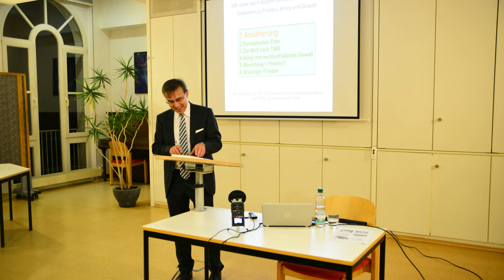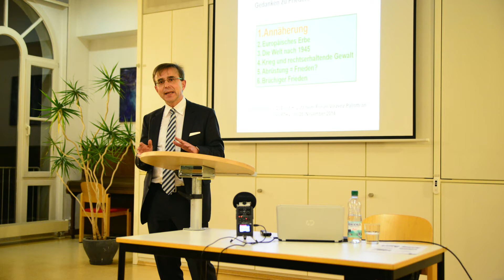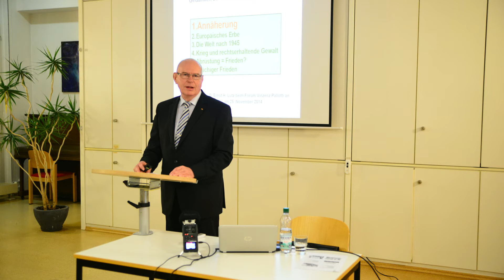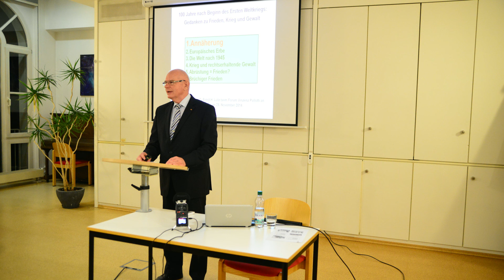100 Jahre nach Beginn des 1. Weltkriegs - Gedanken zu Frieden, Krieg und Gewalt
Referent: Generalmajor a.D. Ernst Heinrich Lutz
Moderation: Dr. Thomas R. Elßner
Vortrag beim Forum Vinzenz Pallotti am 25. November 2014 in Zusammenarbeit mit dem Ethikinstitut Vallendar.

"Im Kern geht es zunächst um politische Sicherheit. Sie muss die Sicherheitsbedürfnisse aller Beteiligten austarieren. Ein gewährleisteter Schutz der Bürger zur Selbstbestimmung und Zukunftsgestaltung nach innen und außen auf der Grundlage eines Ziel- und Wertesystems sowie vorhandener Interessen muss für alle gelten. Das verbietet Maximalforderungen und erfordert Vertrauen durch Transparenz, Berechenbarkeit und Zusammenarbeit. Daneben geht es um jene menschliche Sicherheit, die Ausgangspunkt ist für die UNO-Millenniumsziele und ihr Folgekonzept." (Generalmajor a.D. Ernst Heinrich Lutz)